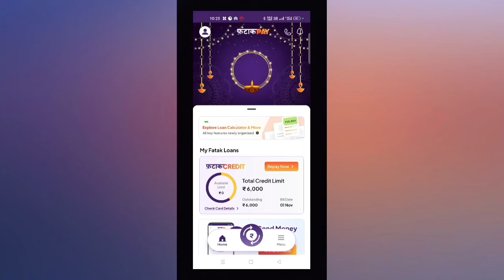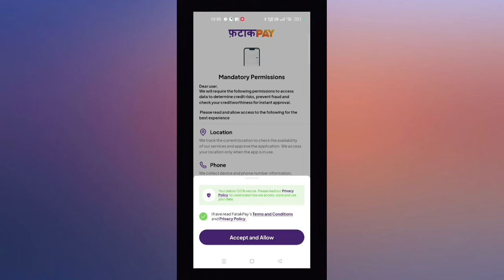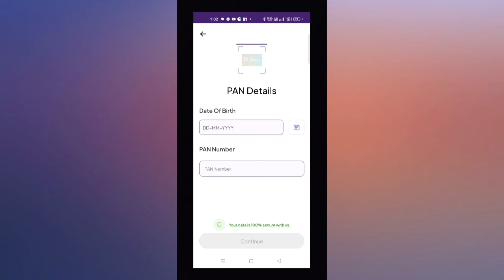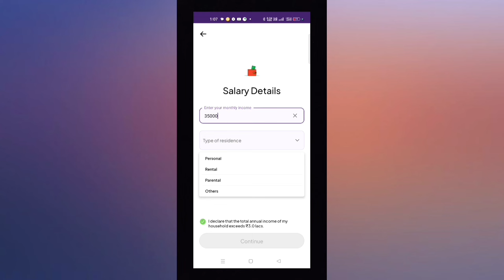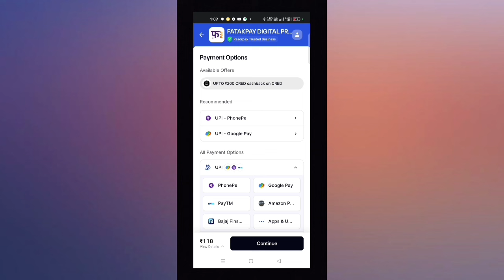10000 ka loan kaise le | personal loan instant approval | Fatak pay loan | best new loan app 2024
10000 ka loan kaise le | personal loan instant approval | Fatak pay loan | best new loan app 2024

Hey Guys,
Today in this video I'm going to show you how to take a loan upto ₹10,000 from fatak pay app with instant approval so keep watching this video till end.

Hindi :: Dosto aaj ke is video me maine aapko bataya hai ki aap ₹10,000 ka loan kaise le sakte hai bade aasani se to ye video pura jarur dekhe.

Your Queries ⬇️⬇️
fatak pay se loan kaise le
fatak pe se loan kaise milega
10000 ka loan kaise le
student loan kaise milega
aadhar card se loan kaise le
pan card se loan kaise milega
personal loan kaise milega mobile se
personal loan apply kaise kare 2024
instant personal loan kaise le sakte hai
new loan app zero cibil score
best loan app new 2024
top 3 new loan app today
loan kaise lete hain
loan kaise liya jata hai
kis app se loan lena chahiye
25000 ka loan kaise len
10 हजार का लोन कैसे ले
10 हजार का लोन कैसे मिलेगा
10000 rs. loan kaise le
turant loan kaise milega
10000 loan urgent
emergency me loan kaha se le
urgent personal loan 10000
15000 ka loan
instant loan kaise le
best loan app quick approval
branch app se loan kaise le 10000
instant loan
how to get 25000 loan instantly
loan kaise le without income proof
loan kaise le without cibil score
low cibil score me loan kaise milega
kam sibil score me loan kaise le
loan kaha se milega
student loan kaise le
25000 instant loan without documents
1000 loan urgent
aadhar card loan
2000 loan kaise le mobile se
25 thousand ka loan kaise le
5000 rupees loan app
instant laon app without income proof
1000 se 5000 ka loan kaise le mobile se 2024
10000 ka loan kaise le mobile se
loan app fast approval 5000
student loan fast approval
personal loan 5000 rupees
10000 ka loan kaise le
kreditbee loan kaise le
5000 का लोन कैसे लें
लोन कहा से ले
mudra loan kaise le
3000 ka loan kaise le
1000 rupye ka loan kaise le
5 minute me loan kaise len
loan apps
flexi personal loan app
आनलाइन लोन कैसे ले